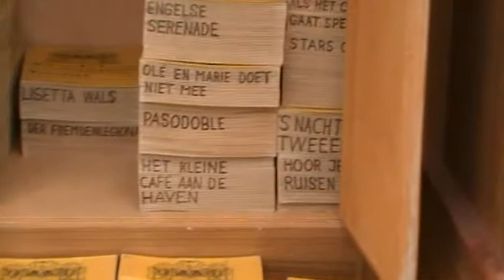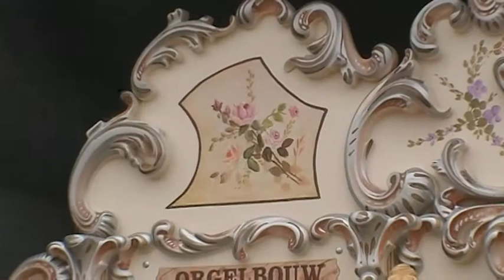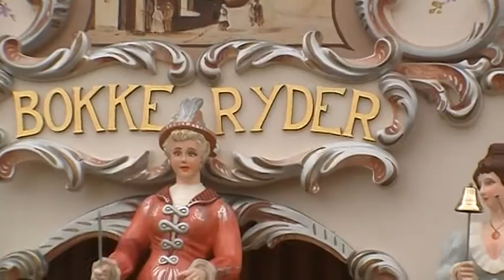Draaiorgel De Bokke Ryder 27/9/09-Deel 2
Just a few more songs from this wonderful 51 Key Van Eyk Street Organ.

Tracklist:

0:14-Tulips From Amsterdam
2:05-El Condor Pasa
4:55-Gallito Paso Doble. Thank You Peter!

P.S this was my third attempt to upload this so i guess it was third time lucky!